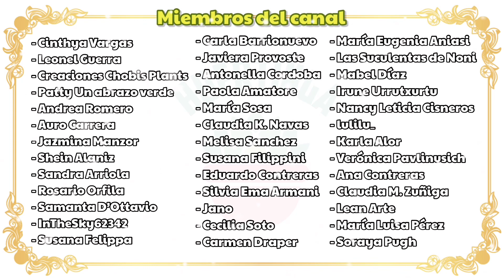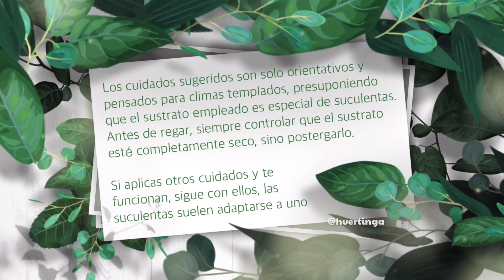ECHEVERIA AGAVOIDES SIRIUS | Cuidados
Todo sobre esta hermosa suculenta llamada Echeveria agavoides Sirius, origen, crecimiento, floración, sugerencias de cuidados, riego, iluminación, tolerancia al frío, reproducción